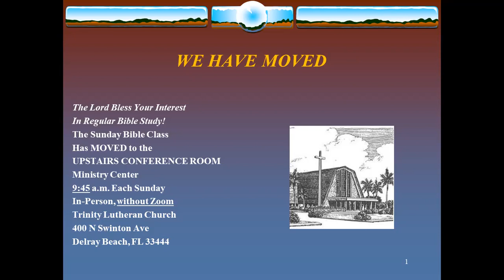Announcement about Pastor Larson's Bible Class